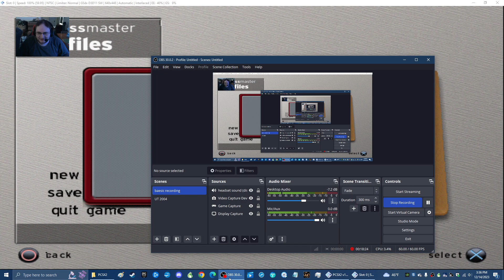Let's play chessmaster part 3: PEEEEEEEEEEETE!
Here in the description I am going to tell you the basics of chess, which is the movement of all the pieces. Once you understand on how all the pieces move, you'll be a will to understand the game enough to play yourself and with other friends. No fancy tricks are required. The first piece is the pawn. The pawn can only move one space forward and, can only attack diagonal one space forward on both sides.(Note that if the pond has not moved then the pond will be able to move 2 spaces, once.) The second piece is the Rook. The Rook is the castle looking piece and, it can move forward and backwards, as well as left and right to unlimited spaces provided that there is no other obstacle in the way. The knights are the horse like pieces. The way I learned how they move is one two left or right. Once you are able to understand that concept with the knowledge that they can do that forward and backwards left and right, then you will able to understand how the knight moves.(It should be noted that Knights are the only pieces that can leap over other pieces.) The bishops can only move diagonal, both forward and backwards. The Queen is like the wildcard. It can move in all directions provided that there is no obstacles in the way. The King is the piece you want to protect. Because if the King dies than the game is over. However the King is only able to move one space in all directions.